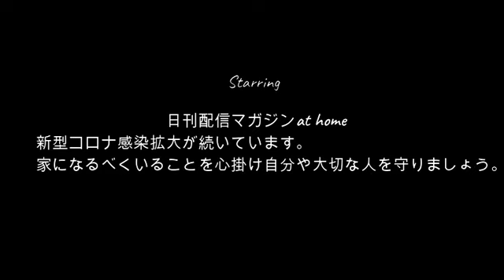【おそ松chance】ぜろわん!!俺はハタ坊には似ていません11月22日